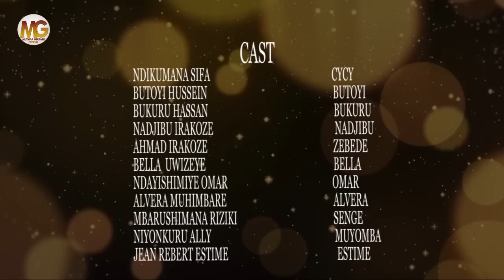INDYANE SERIES S01 EP14// 😐CYCY mumazi abira azaniwe uyundi mugabo